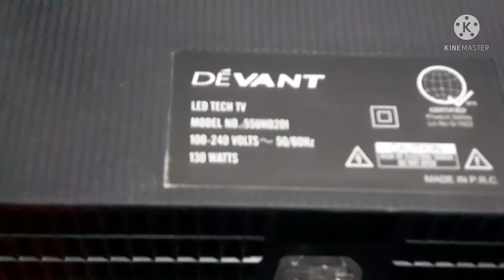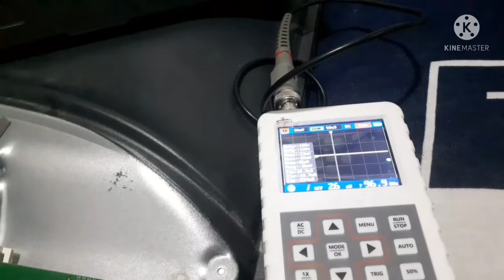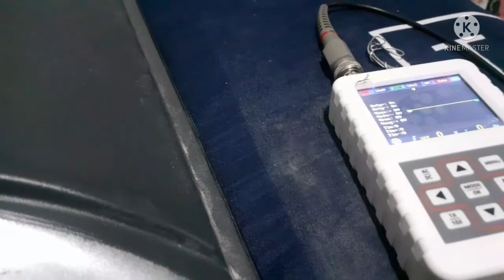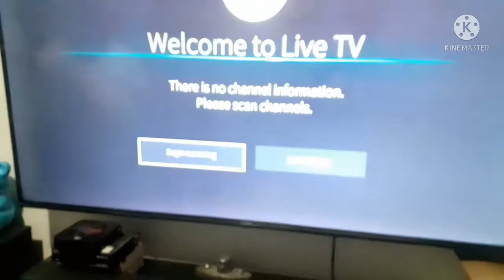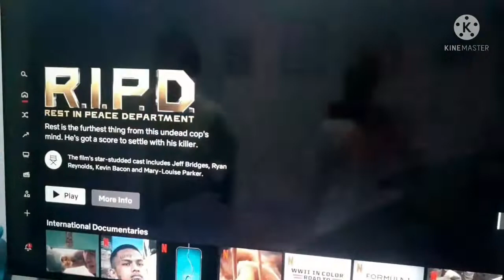Dèvant smart tv flickering problem